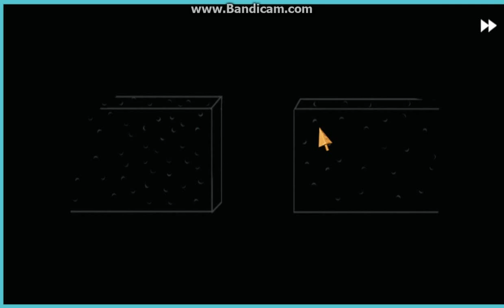fran bow part 6